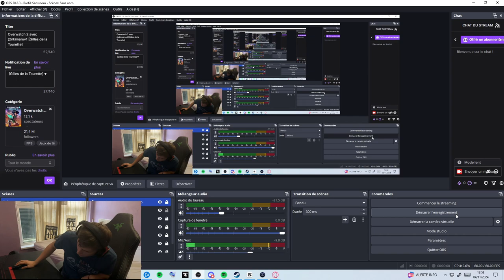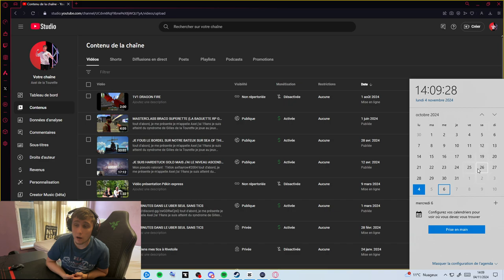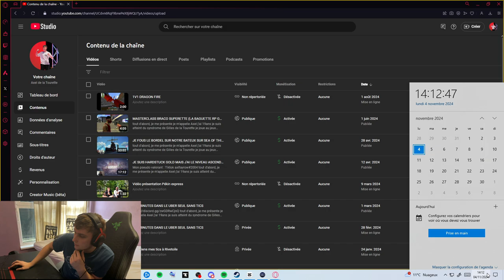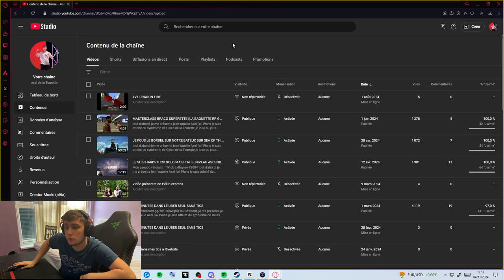JE VOUS FAIT UN POINT APRES 5 MOIS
tout d'abord, je me présente je m'appelle Axel j'ai 19ans je suis atteint du syndrome de Gilles de la Tourette je joue au jeux vidéo et je chante ce qui me permet de me canalisé

1. le syndrome de gille de la Tourette c'est quoi ? Une maladie neurologique définie par un dysfonctionnement des neuro transmetteur, est caractériser par l'associations de TIC moteurs (mouvement involontaire) et par des TIC vocaux (raclement de gorge, crie, coprolalie)

2. La musique a un effet thérapeutique. comme diminuer mes TIC, augmenter ma concentration et de pouvoir exprimer tout ce que je ressent c'est avec ses quelques outils que j'essaie de faire un travail sur moi-même afin d'avoir un autre regard sur la vie je te remercie déjà, toi qui lis ce contenu,  d'apporté un intérêt sur cette maladie lié à moi-même et "toi" qui me soutiens en discutant, commentant mes postes ect